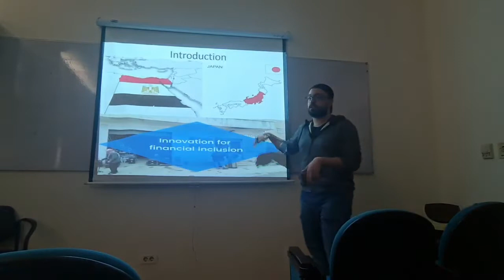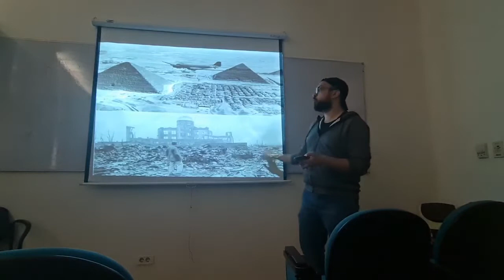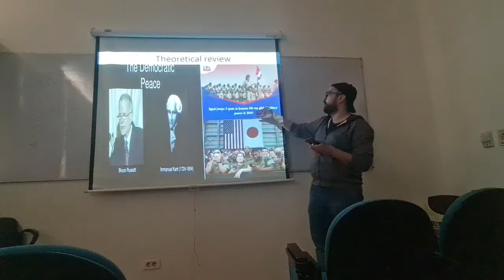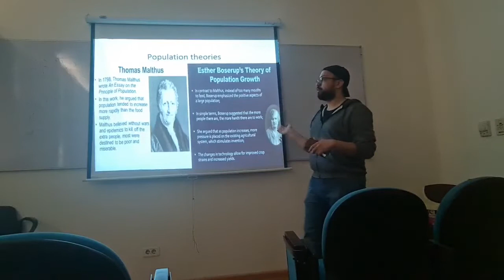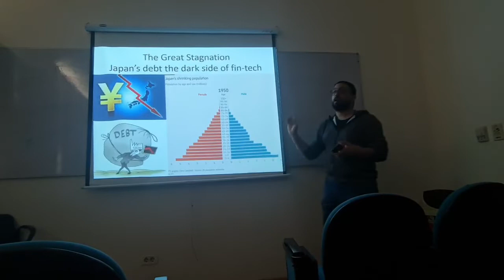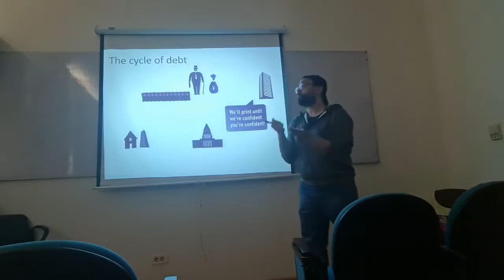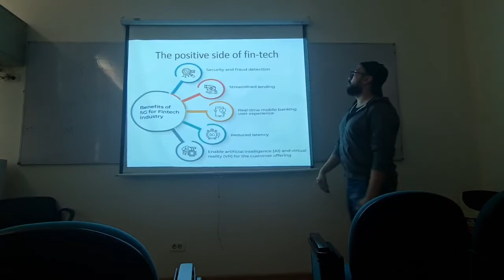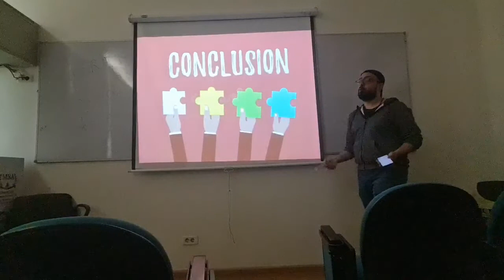Fin Tech - Financial inclusion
Comparative study : japan and Egypt